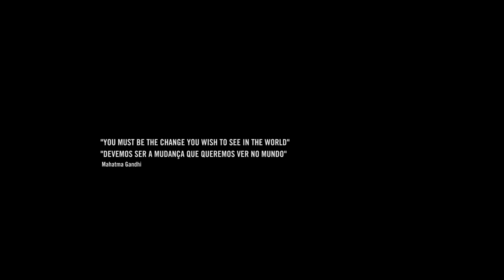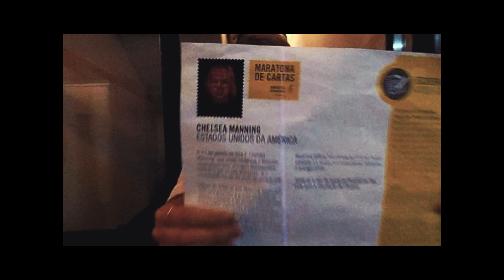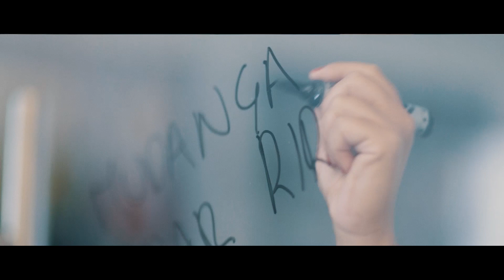NÓS ACREDITAMOS QUE ELES SÃO O NOSSO FUTURO. E VOCÊS?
A Ana, o Manuel, a Mariana e o Pedro já sabem o que podem fazer para mudar o mundo. Os 4 participaram no Encontro de Jovens da Amnistia Internacional Portugal, anteriormente chamado Campo de Trabalho.

Em 2016 queremos levar mais jovens a esta ação de educação para os direitos humanos. Ajudem-nos. Façam um donativo.